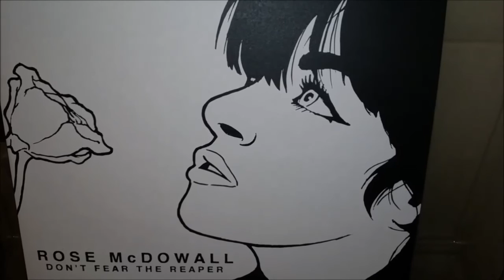Rose McDowall - Don't fear the reaper (Blue Öyster Cult Cover)